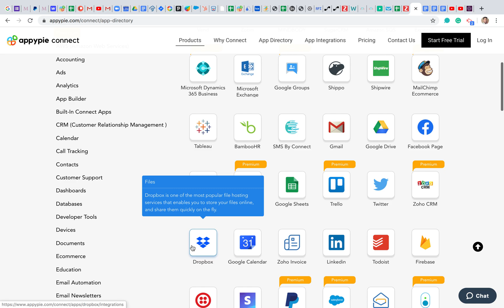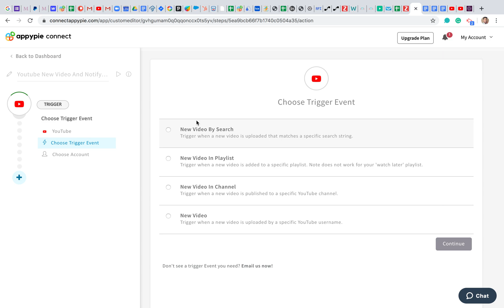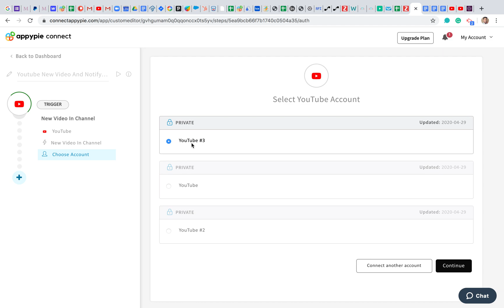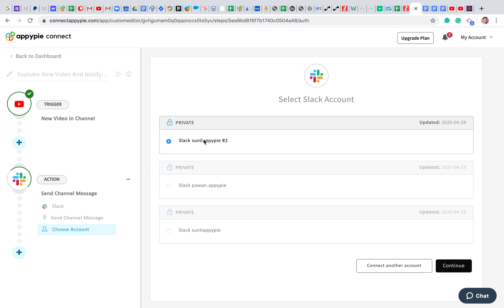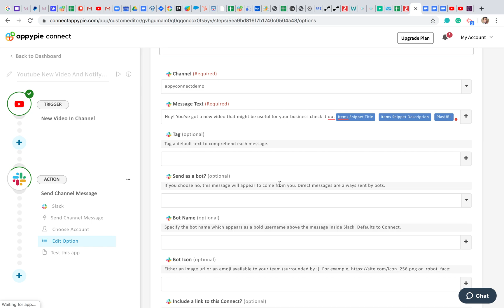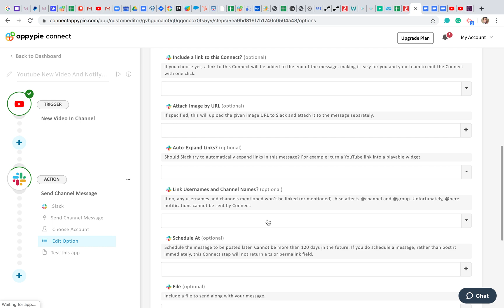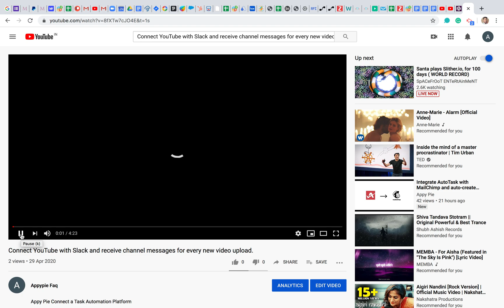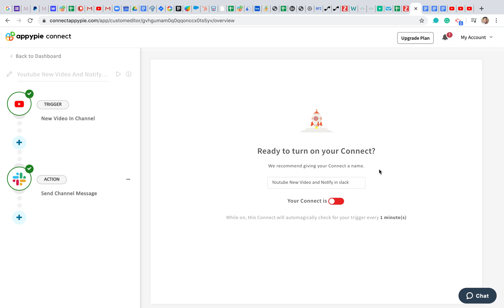Integrate YouTube with Slack and Send new YouTube videos in a channel to Slack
Connect cloud Apps together to Automate processes, tasks & workflows | Appy Pie Connect